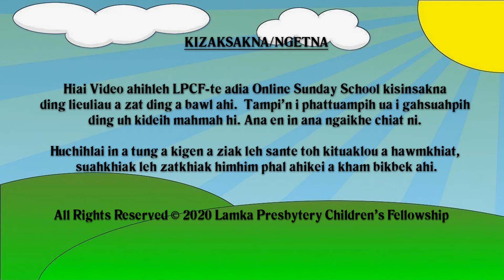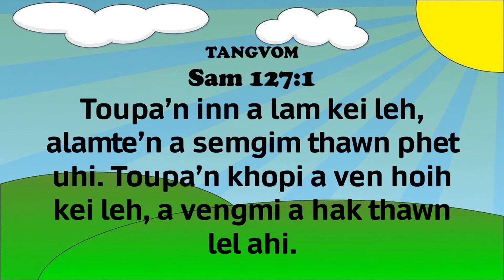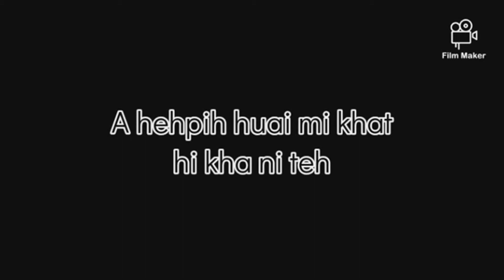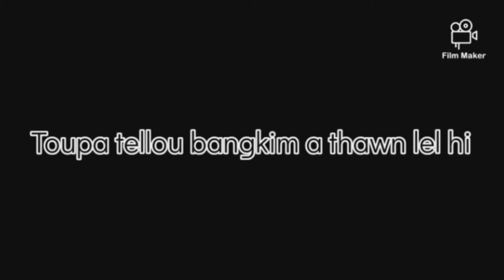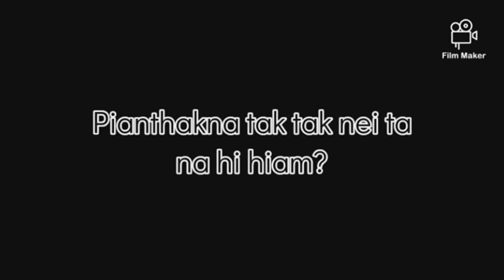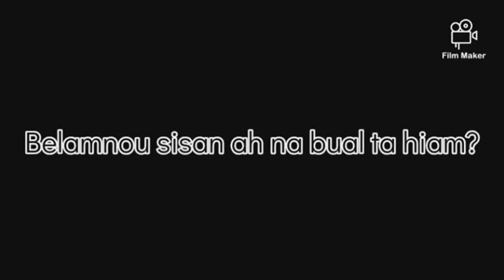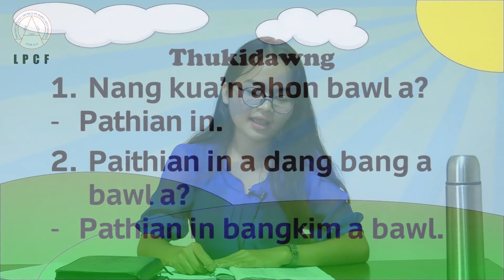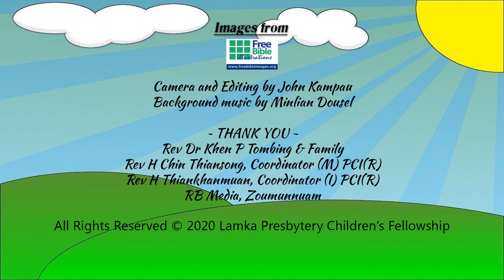Beginner Kum Nihna: 04 - Babel Insang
LPCF's Online Sunday School Class
BEGINNER KUM NIHNA
04 - Babel Insang